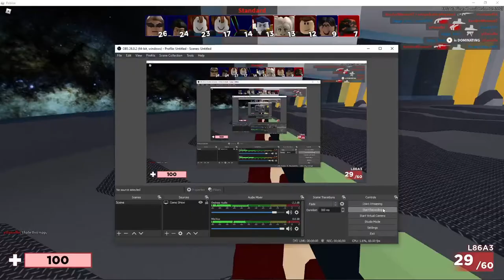ROBLOX BROKE AGAIN